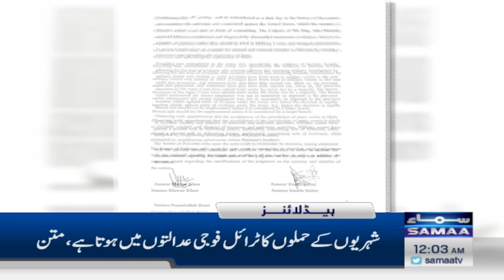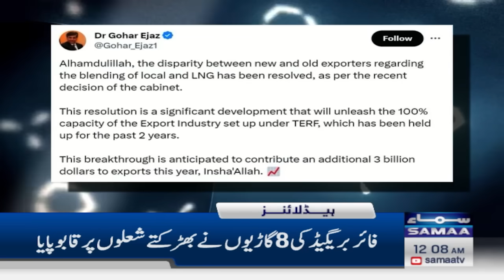Samaa News Headlines 12AM | Iran Vs Israel | 14 November 2023 | SAMAA TV